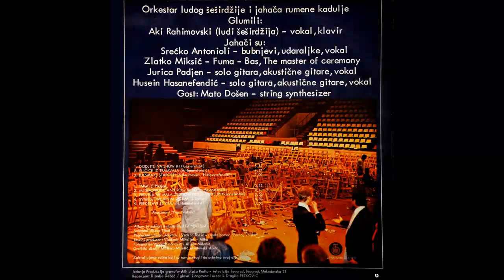Parni Valjak - Svim slomljenim srcima - (Audio 1976) HD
Arranged By – Parni Valjak
Bass – Zlatko Miksić
Design – Milenko Miletić
Drums, Percussion, Vocals – Srećko Antonioli
Engineer – Stevo Tibai
Executive-Producer – Vladimir Mihaljek - Miha
Guitar [Lead, Acoustic], Vocals – Husein Hasanefendić, Jurica Pađen
Photography By – Aljoša Milačić, Vican Vicanović
Piano, Vocals – Aki Rahimovski
Producer – Jovan Adamov, Vedran Božić
Synthesizer – Mato Došen
Written-By –  J. Pađen